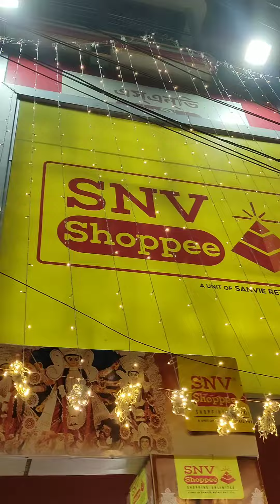Mini Shipping video